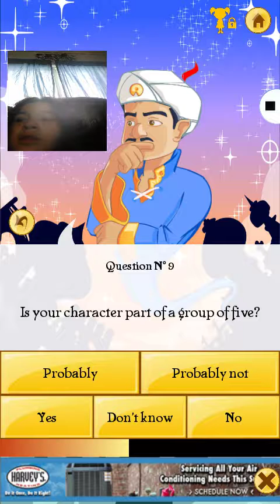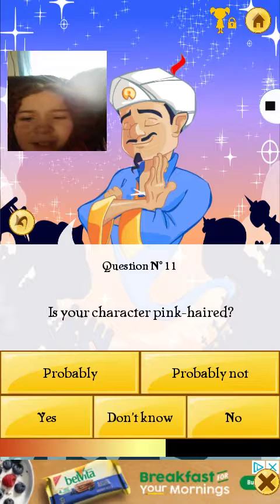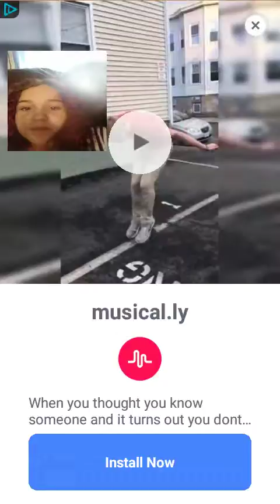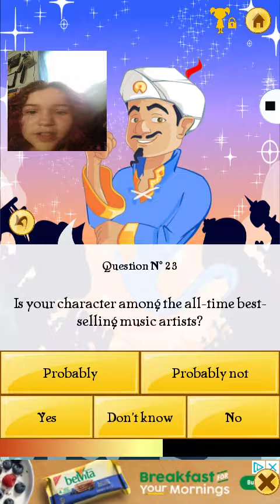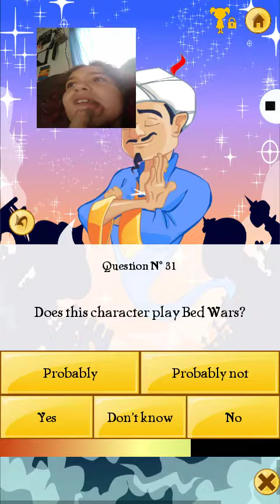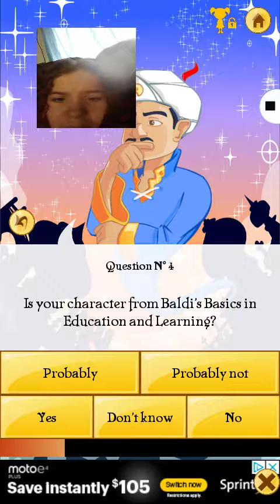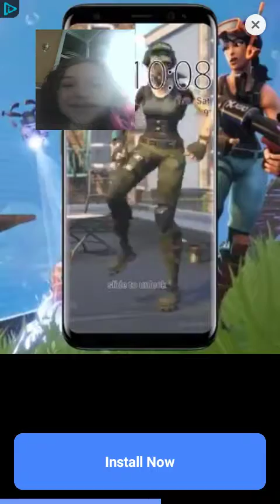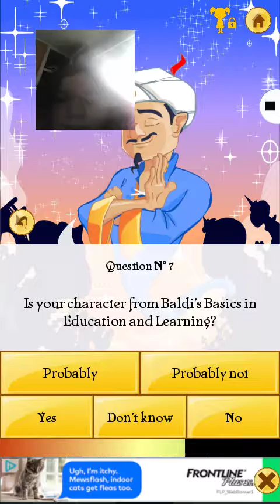June 23, 2018